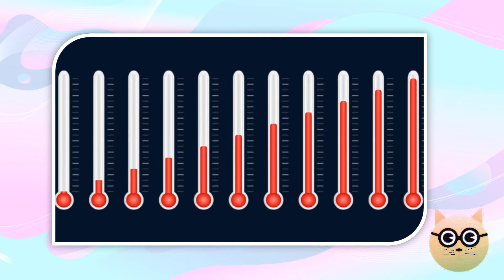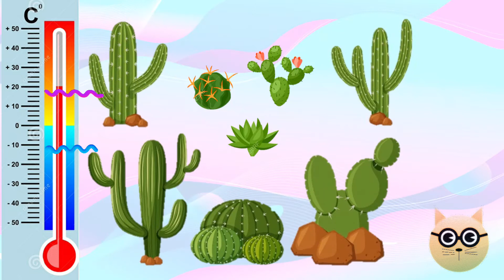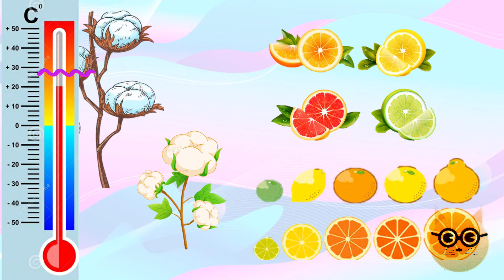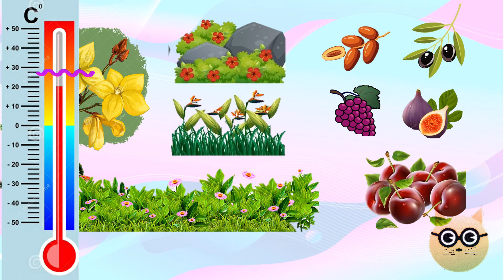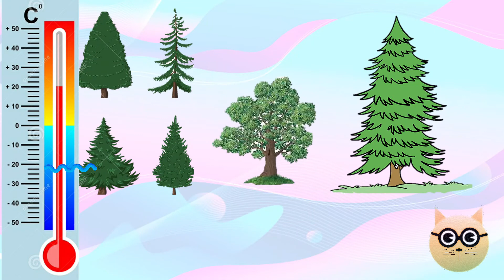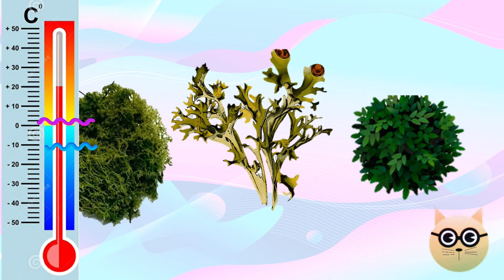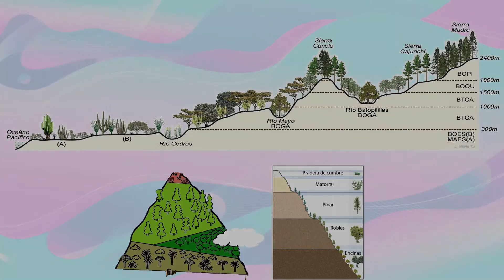CLASIFICACIÓN DE LOS CLIMAS - CARACTERÍSTICAS- VEGETACIÓN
EN ESTE VIDEO ENCONTRARÁS LA SIGUIENTE INFORMACIÓN:
1. Tropical húmedo: selva y sabana
2. Seco: Desierto, estepa
3. Templado húmedo: subtropical, mediterráneo y oceánico o marítimo
4. Fríos húmedos: continental de grandes variaciones, sub ártico
5. Polares: Moderado Tundra Glacial
6. De montaña: distintos tipos de vegetación temperatura de acuerdo con la altitud; las lluvias dependen de la orientación de las laderas